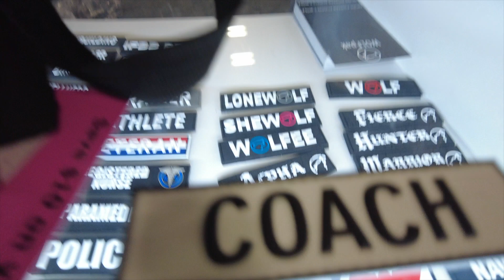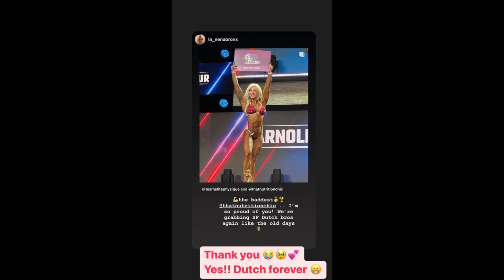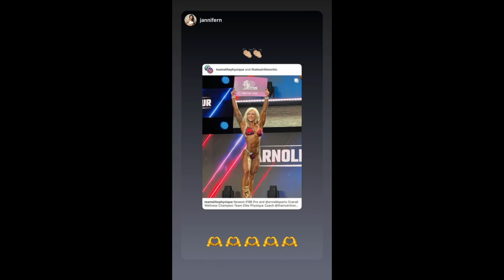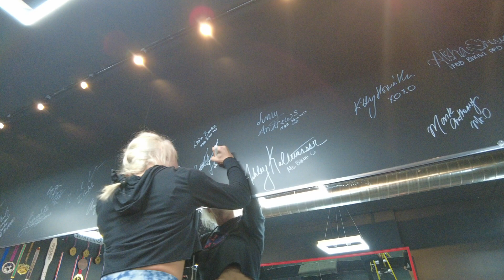Arnold Vlog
Morphogen Nutrition Discount: samcat
Feast Mode Discount: thatnutritionchic
Liquid Sunrayz Discount: lsrcourtney